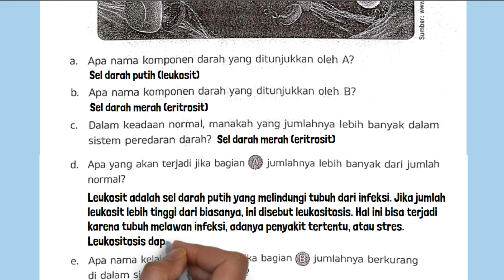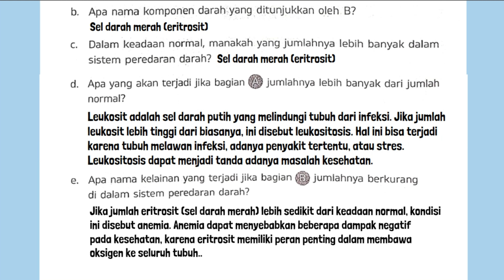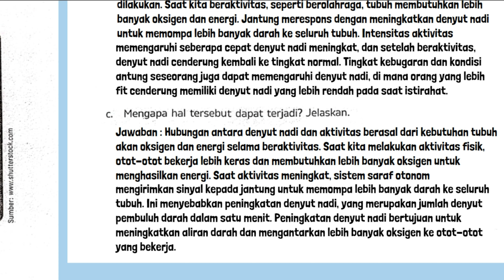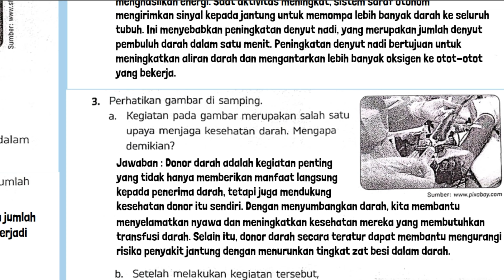ESPS IPAS Kelas 6 Halaman 38 39 Volume 1 Soal Hots Bab 2 Peredaran Darah Kurikulum Merdeka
Kunci Jawaban ESPS IPAS Kelas 6 Halaman 38 39 Volume 1 Soal Hots Bab 2 Peredaran Darah Kurikulum Merdeka SD MI. Perhatikan gambar berikut a. Apa nama komponen darah yang ditunjukkan oleh A?